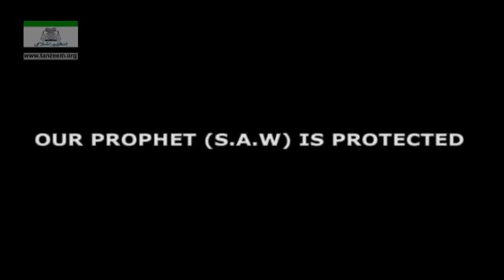094 MNU 095 OUR PROPHET S A W IS PROTECTED